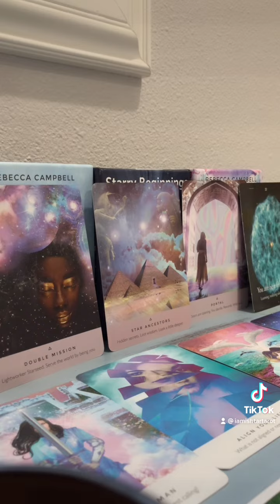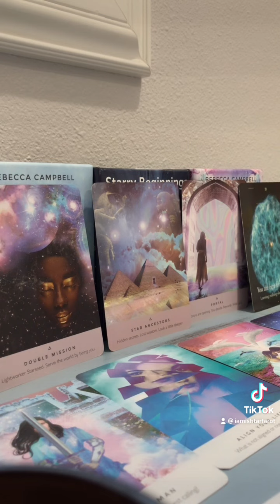Leo: Double Mission. Working in the 3d & 5d.